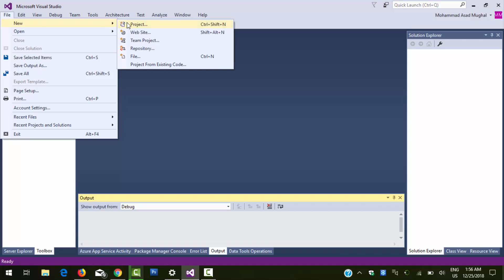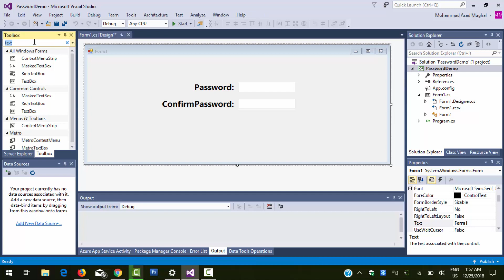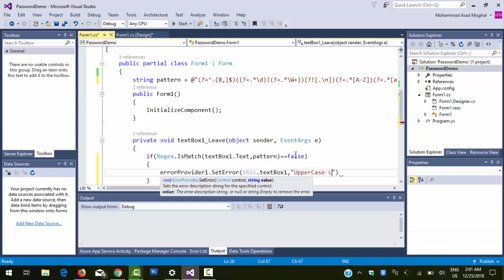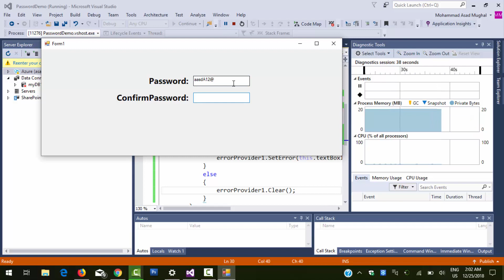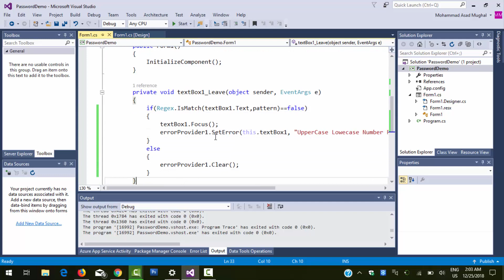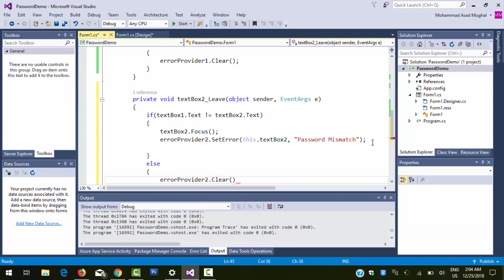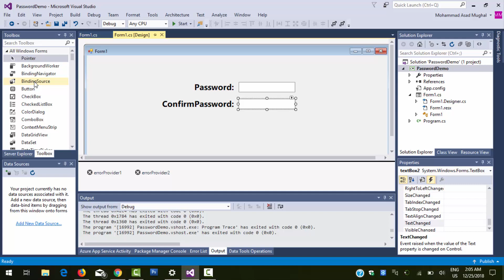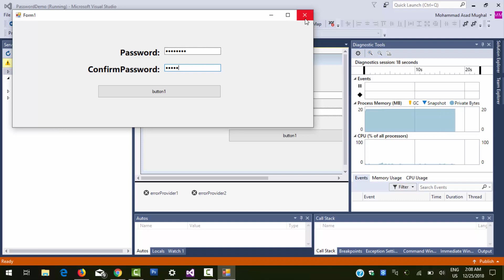Lec-12 Password And Confirm Password Validation | WINFORM C# Tutorial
In this lecture we have discussed about the password and confirm password validation and also how to hide password field using UseSystemPassword Property.

Password Regex: (?=^.{8,}$)((?=.*\d)|(?=.*\W+))(?![.\n])(?=.*[A-Z])(?=.*[a-z]).*$